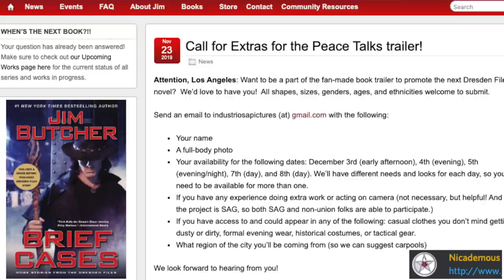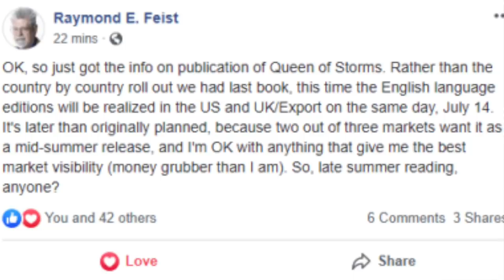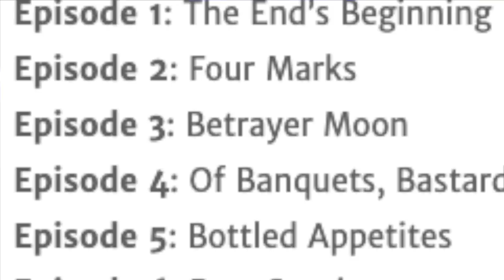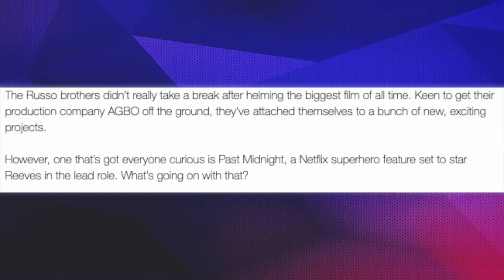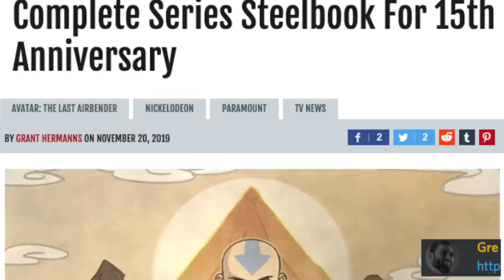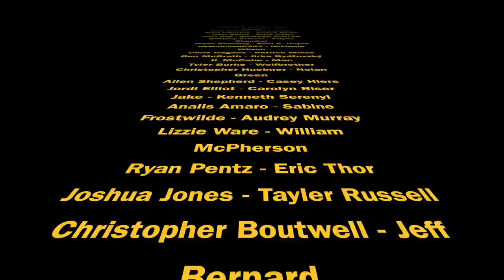Keanu Reeves Superhero? Witcher Episode Titles! Baby Yoda MERCH - FANTASY NEWS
BABY YODAY BABY YODA BABY YODA, EVERYTHING IS BABY YODA - Fantasy News

with the backup of:
715 Shawan falls Dr. Dublin, Ohio 43017